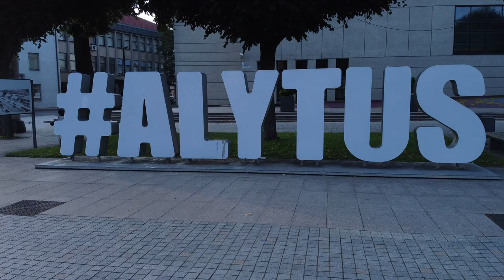Lithuania|Alytus|DJI mini 2| (2021)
Alytus, Lithuania